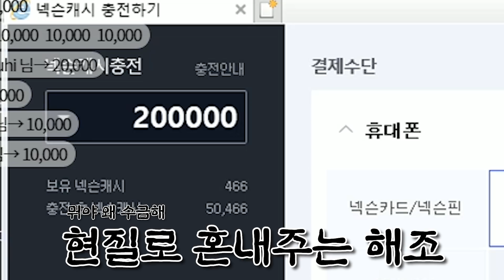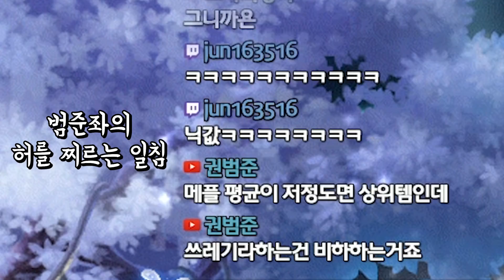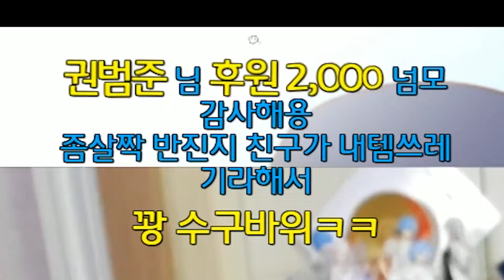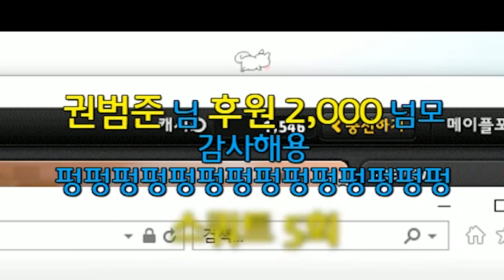악마 '아케인무기' 드디어 완작! 생명학교수 범준좌 등장ㅋㅋㅋㅋ [신해조 메이플스토리]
ㅋㅋㅋ아 여러모로 넘 잼썼습니다 이번편

For all of the foreign viewers out there, I've decided to add English subtitles.
It may be difficult to make them for every video, but I'll try to add them to ones that seem important.
English subtitles are expected to be added within three days of the video's original date of release.
Thank you for your continued viewership!